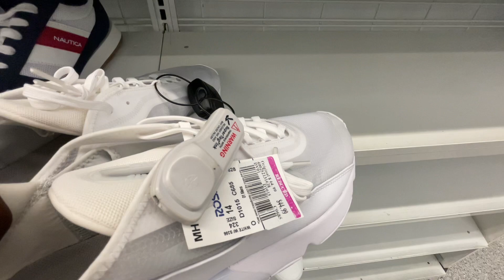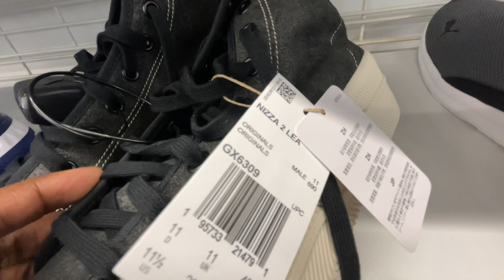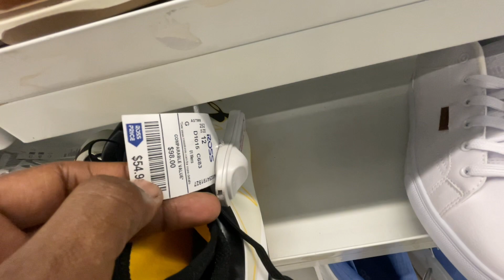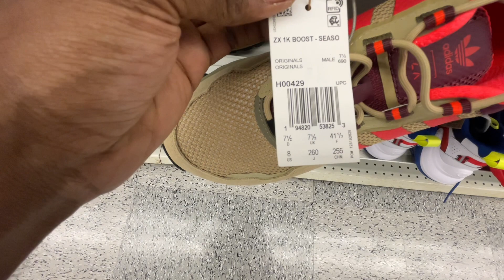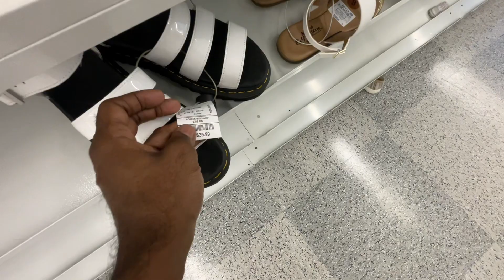SOURCING ROSS DRESS FOR LESS SNEAKER FINDS MEN WOMEN AND KIDS 2023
ROSS DRESS FOR LESS SNEAKER FINDS MEN WOMEN AND KIDS 2023

Yo! What's Sneakin "SNEAKZCREW" ! Hope You Enjoy The New Video!

IF YOU ARE NEW TO THE CHANNEL DON'T FORGET TO WATCH MY LAST VIDEO: